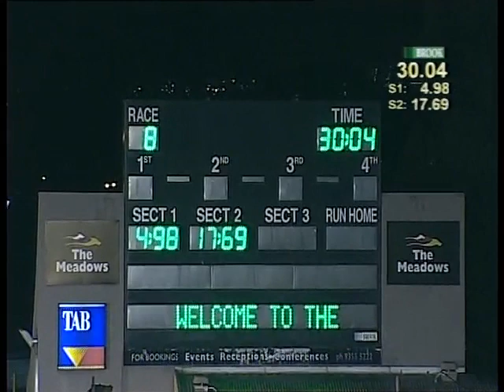The Meadows: Barcia Bale wins the G1 Maturity Classic in 30.03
Barcia Bale has emerged as Australia's newest sprinting sensation after a brilliant win in the Group 1 Hudson Pacific Maturity Classic at The Meadows, making it 10 wins from as many starts.